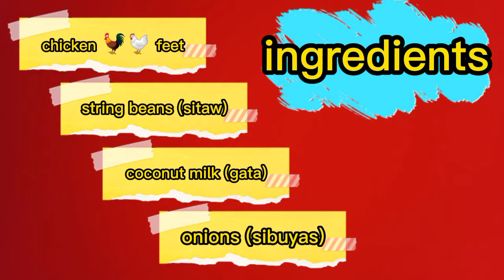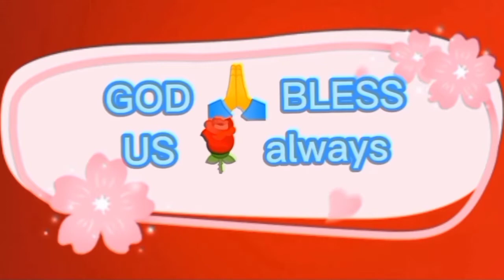130 SITAW at ADIDAS NILUTO pagkatapos KINAIN PA??👻☃️👻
Adobong chicken 🐓🐔 feet ADIDAS.may GULAY na sitaw.